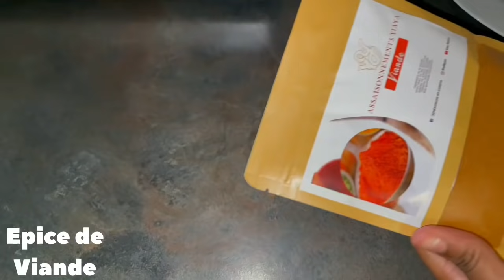SPAGHETTI de chez Diallo